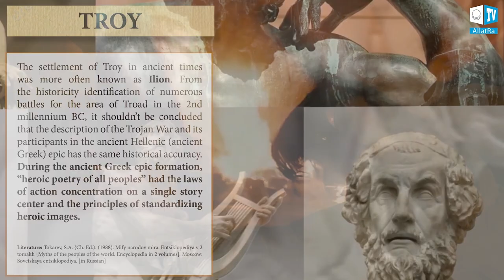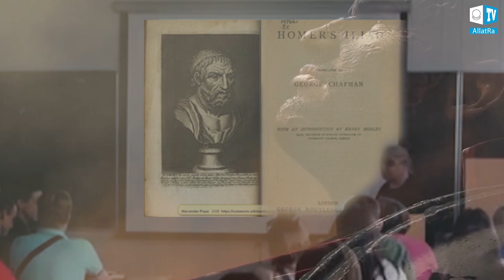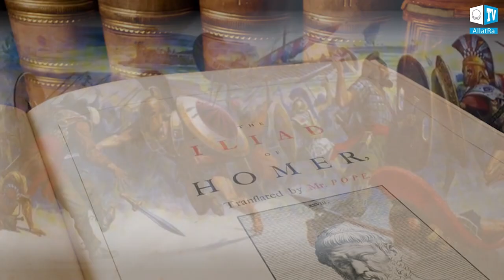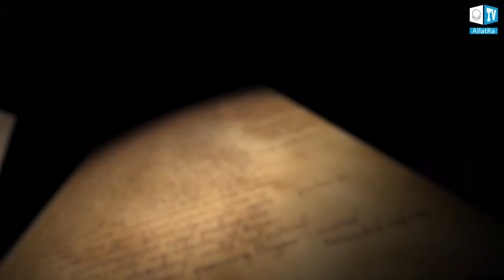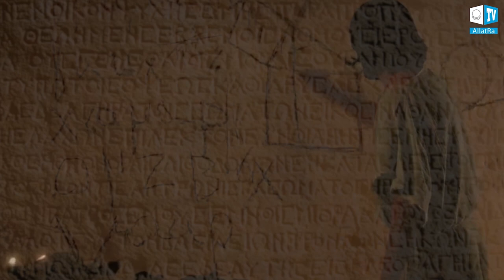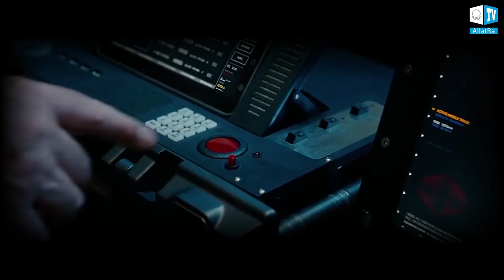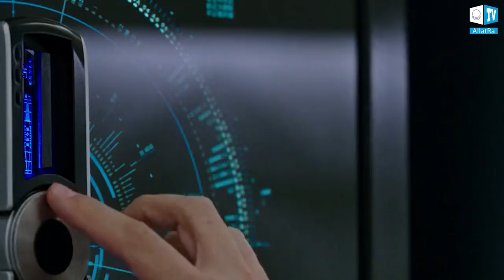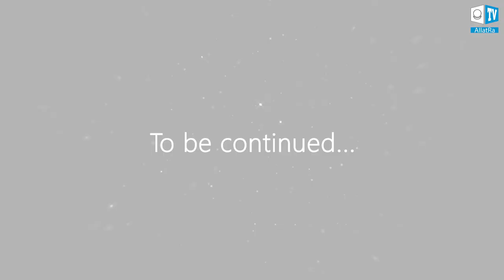The Games of Gods. The Wars and Heroes of Antiquity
In this episode of “Atlantis” watch how the Olympus Gods entertained themselves by waging wars on each other, dividing peoples, punishing entire nations, and erasing them from the face of the Earth, while rewarding others. If you think this is all just a myth, find proof that ancient Greek Gods and heroes were real people. Find out how these games of Zeus and his peers shaped the culture of modern nations and peoples and established the mindset that persists in modern humans. After all, if Greek gods were a myth, why do we still worship the cult of a hero? What’s the true meaning of “tragedy”? What does it really mean to be “under the aegis” of someone? Discover the true story of the Olympus Gods.

The unknown history of Atlantis: secrets and cause of destruction. The Kaleidoscope of Facts. Episode 2

"Atlantis. The elite in search of immortality" is a fragment that was shown in the video "From an Atheist to Holiness" on ALLATRA TV.